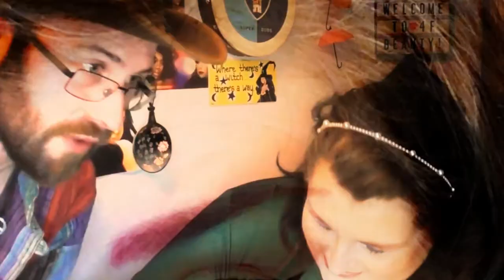Brands I want to try in 2021 | ASMR Makeup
Each year I list the brands that I want to try the following year, and see how many I tried that I had listed for the current year.  Here's the 2020/2021 update for you!

4F Beauty is aimed at ALL skill levels, from beginners to expert, so my films are longer as I take time to explain each stage. Please feel free to speed the film up if you are at a more expert level.